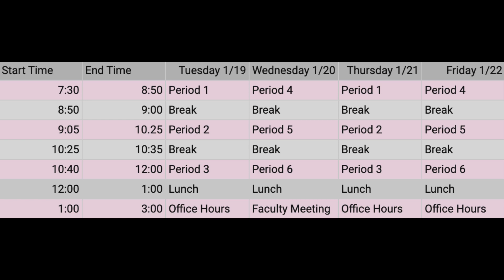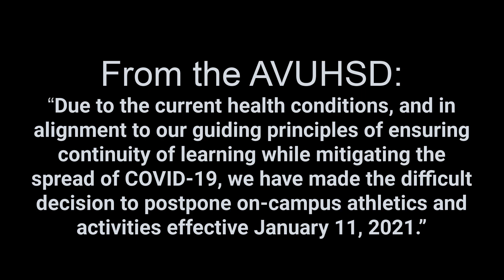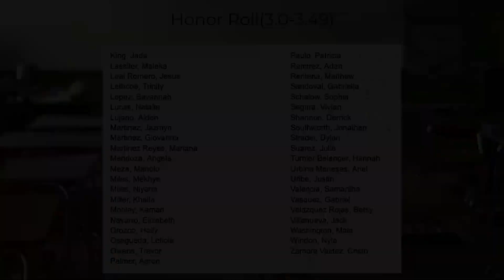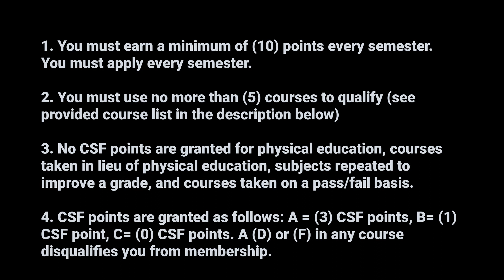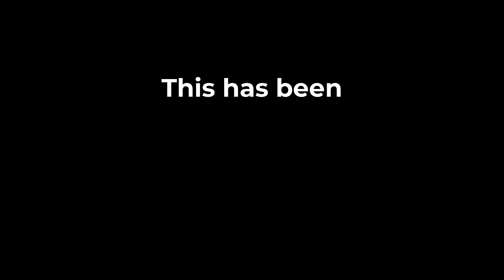Biomed Bulletin Episode 4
Biomed Bulletin provides updates to what is happening in the Biomedical Science Academy at Eastside High School.  Please see the links below for any of the resources mentioned in the video.